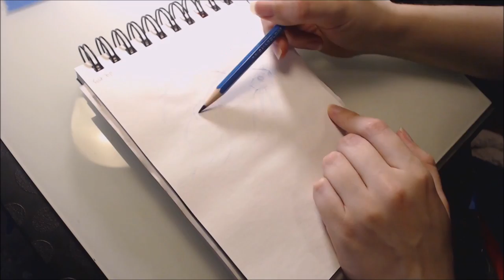INKTOBER: DAY 11- Bettas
MATERIALS:
Stabilo felt tip pens
Papermate Inkjoy ballpoint pens
Uni Posca Marker